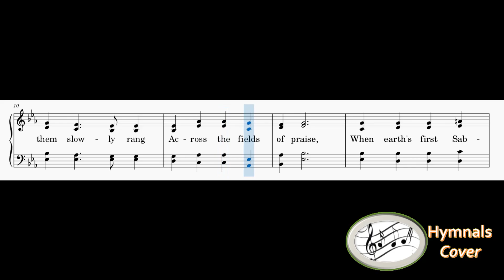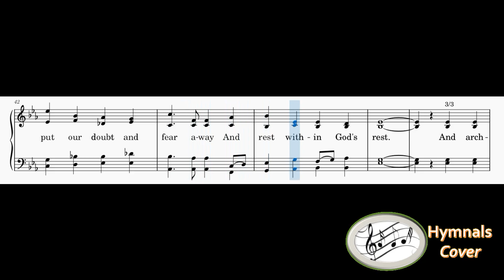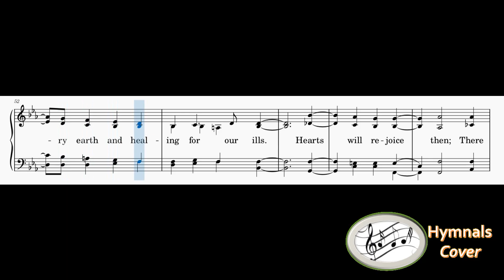386 – The Sacred Anthem(mixed with Reed Organ)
1
The sacred anthem slowly rang
Across the fields of praise,
When earth’s first Sabbath made complete
All creatures and all days.
Walking with God, there,
Woman and man together share
The blessed Sabbath mood;
And in that green and golden world
Know all God’s works are good.

2
But now in our diminished lives
We sing a blemished song;
The earth is worn and disarrayed
And all our work goes wrong.
Still in our worship,
Joining in praise and fellowship,
By Sabbath radiance blessed,
We put our doubt and fear away
And rest within God’s rest.

3
And arching over time and space
The Lord of Sabbaths wills
Renewal for the weary earth
And healing for our ills.
Hearts will rejoice then;
There will be no more weeping, when
We know and shall be known.
With hosts of the redeemed we’ll sing
Around God’s shining throne.